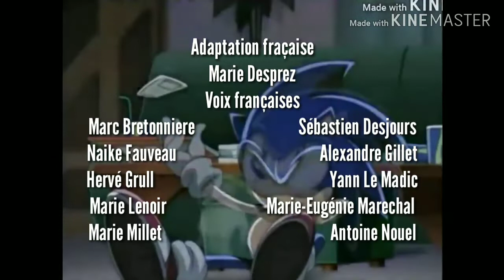Sonic X Credits Français S1 EP1 #1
Taken From Sonic X Français S1 EP1